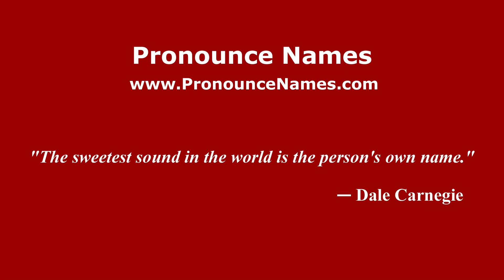How to pronounce Christopher Rungkat (Indonesia/Indonesian) - PronounceNames.com